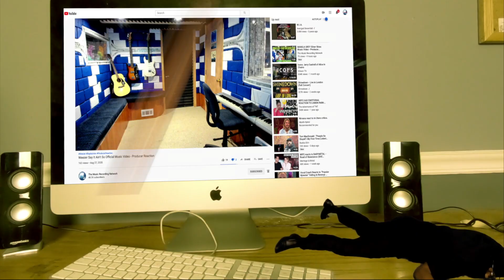🎤 Producer's Mind BLOWN! 🤯 | Fugees' "Vocab" Official Video Reaction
𝗖𝗔𝗧𝗘𝗚𝗢𝗥𝗬:
Entertainment
Music
Stream